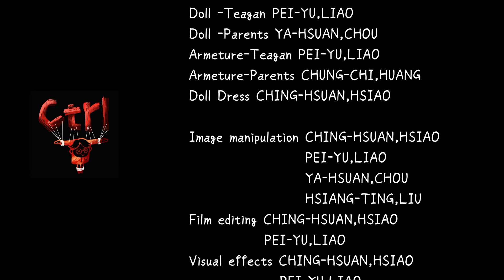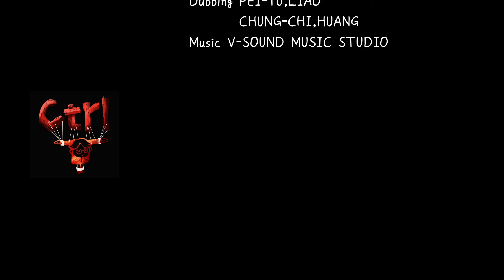2016 巴哈姆特 ACG 創作大賽 - 動畫組 - Ctrl T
作品名稱：Ctrl T

作者名稱：Mojo Studio

作品簡介：
我們將父母對孩子的控制慾，轉化為具體的基因改造。父母將孩子約束在自己期待的框架裡，孩子仍快樂嗎？我們能逃出這樣的價值觀嗎?

透過偶動畫手感的溫度，委婉傳遞男孩心聲，在賦予男孩生命溫度的同時，也操控著他。